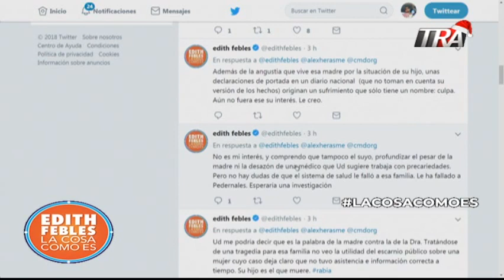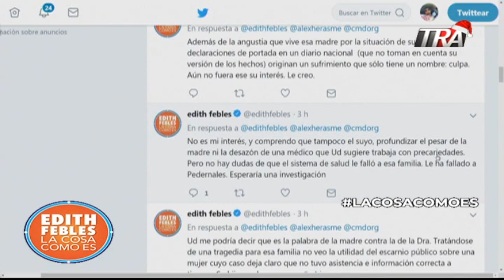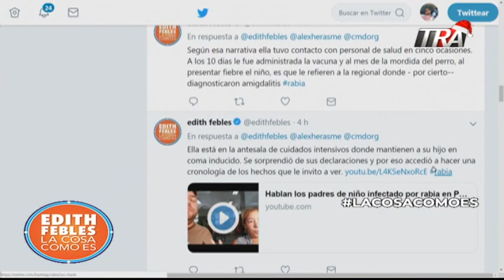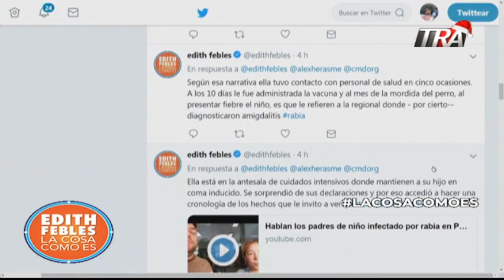Edith Febles | 1/3 Omega, libertad, celebración, celulares y violencia de género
Omega, libertad, celebración, celulares y violencia de género.